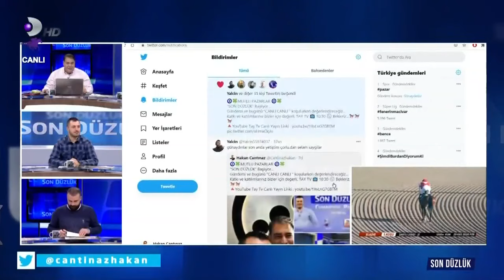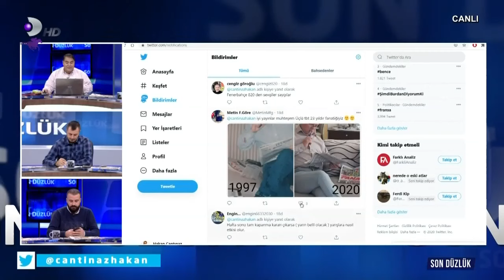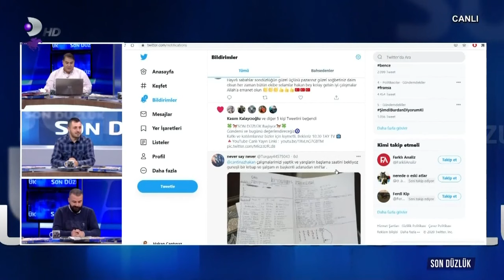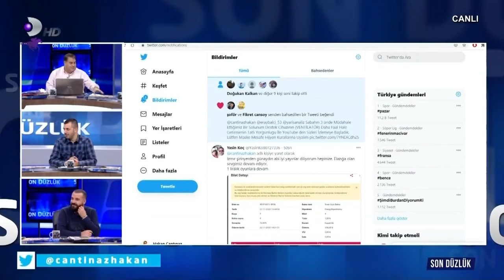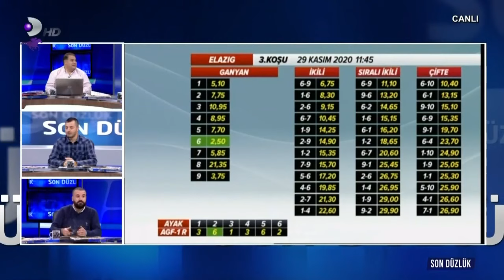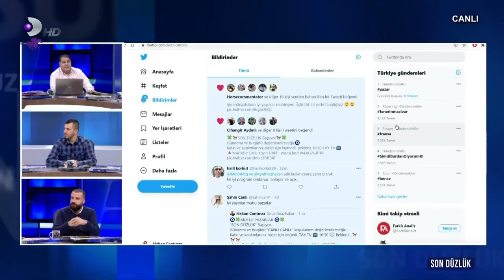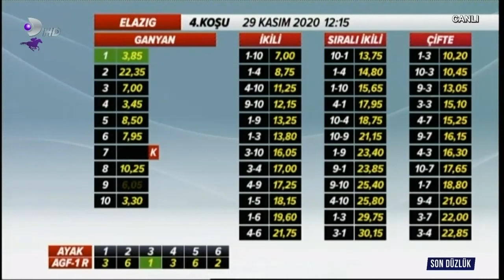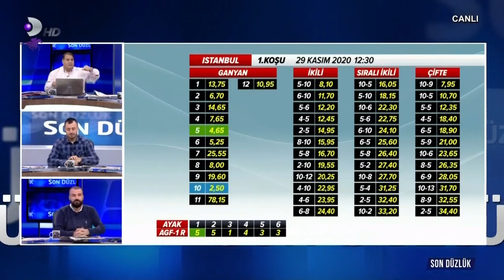SON DÜZLÜK 29.11.2020